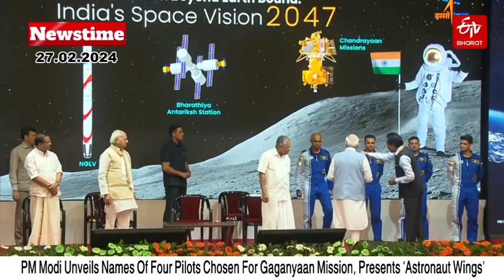ETV Bharat Newstime 27-02-2024, Gaganyaan Mission: PM Modi Kerala | Rahul Gandhi | Pankaj Udhas News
ETV Bharat Bulletin: ▪️ PM Modi Reveals Four Pilots Chosen for Gaganyaan Mission.

▪️ Rahul Gandhi To Contest from Telangana's Khammam or Bhuvanagiri.

▪️ Ghazal maestro Pankaj Udhas passed away on Monday.

About ETV Bharat :-
ETV Bharat is an exclusive news channel on YouTube that streams news related to National and International. Get the latest news, breaking news, video, audio, and feature stories in ETV Bharat.

You Can follow ETV Bharat On:-